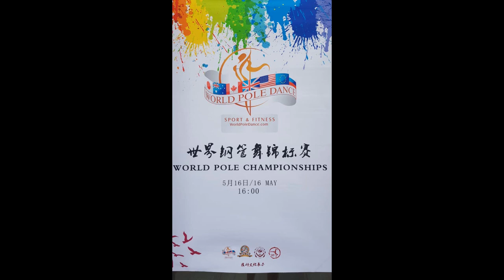Rachel Tolzman 3rd Place - World Pole Championships – China 2018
Rachel Tolzman UNITED KINGDOM 3rd Place Female Category.

World Pole Sport Fitness Championships – Tianjin China 2018
Attracting pole athletes since 20 05 and overcoming stereotypes and misconceptions.

Hosts CPDC China Pole Dance – Fing Yuan